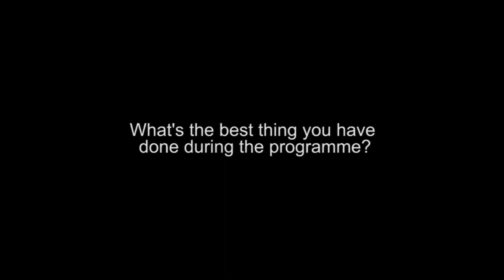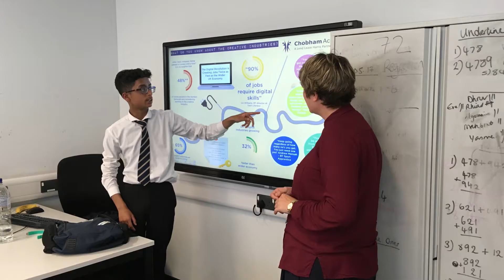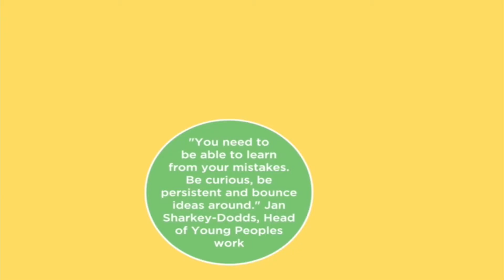Creative Digital Careers industry insight with Chobham Academy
Participants of the Creative Digital Careers pilot at Chobham Academy reflecting on the programme.